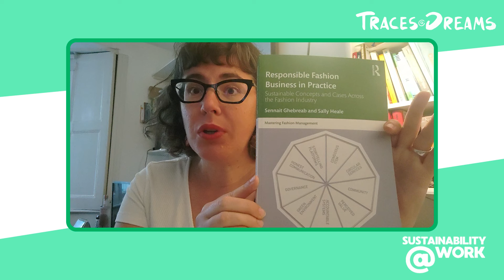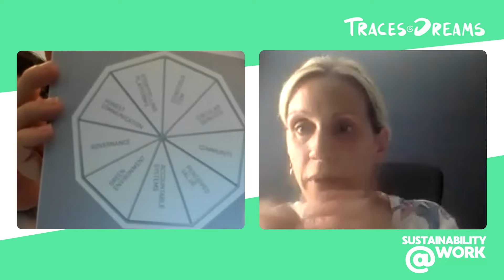Sally Heale and Sennait Ghebreab in conversation with Samara Croci.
Welcome to the new season of Sustainability@Work,  a traces&dreams podcast, hosted by Samara Croci.
Episode 1 - Season three.

A guide and a framework to inspire fashion professionals

This is only important if you wear clothing :)
Two fashion professors are interviewed this week about a new book they published based
on years of teaching and exchanging challenges and ideas with students and professionals
about the future of fashion and its ever-evolving sustainability practices.
It provides a holistic, insightful, and timely examination of sustainable practices in the
fashion industry and provides a framework that can guide professionals and students
towards better practices.
More information on the book and the authors:
The book takes the reader logically through each part of the authors’ new Responsible 9
Framework™, provides a clear perspective and examples for each component. The
framework thoroughly explains the move away from a singular product commercial focus to
a Conscious Item approach and Circular Services business mindset. An organisation’s people
are at the heart of the new framework and have therefore been rebranded as Community.
Next addressed is the Perceived Value of an item or brand, and how sustainable pricing
initiatives actively influence consumer purchase. Insights into Accountable Systems are
reviewed to examine the importance of responsible processes when considering and
integrating a successful, sustainable supply chain into a fashion business. The section
on Governance looks at the different global organisations available to fashion brands and
customers alike, which support their transition into a responsible and sustainable future
existence. The last two sections of the framework are labelled Storytelling Platforms
and Honest Communication, where transparent and honest strategies are highlighted and
discussed from a viewpoint of how modern brands are engaging and connecting to the new
conscious consumer. For each of the nine aspects, contemporary case studies from global
brands such as Stella Mc Cartney, Zalando and Arc&#39;teryx, alongside insights from current,
leading experts within the fashion world, bring the theory to life.
Showing how sustainability has been integrated throughout the entirety of the fashion
business, this textbook is perfect for advanced undergraduate and postgraduate students
Fashion Management, Fashion Brand Management and Fashion Marketing, as well as
reflective leaders and practitioners within the industry.
Sennait Ghebreab is Programme Leader, Fashion Business, at the Istituto Marangoni School
of Fashion, UK.
Sally Heale is Senior Lecturer at University of Westminster, UK.

Traces&Dreams is a unique transdisciplinary agency working for a wiser tomorrow.
This channel is for people interested in the past, passionate about the present and curious about the future. FutureFramedTV is where you can find inspiration through a multidisciplinary and multi-regional perspective. Our vision is to make the big questions and dreams of today’s researchers visible. We interview researchers from different disciplines and countries to get their perspective on their work, their views on life, their “whys”, their motivation and their wishes.